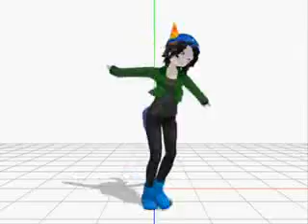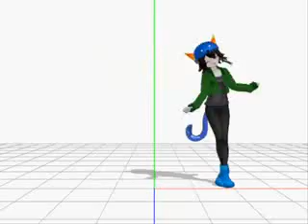{ MMD } Popipipo Nepeta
Model NOT mine neither is motion!!!